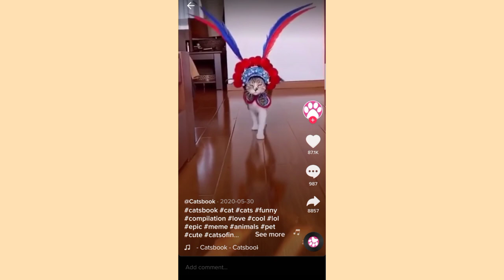miss universe cat 2021😂😍 - short video tiktok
-InShot,cat,
-cat videos,
-cats
 -meowing
-miss universe 2021,
-cute cat
-cute cats and kittens
-cat is adorable
-cat short
-cat tiktok compilation

Please Don't forget this channel!For uploading videos.

short video tiktok